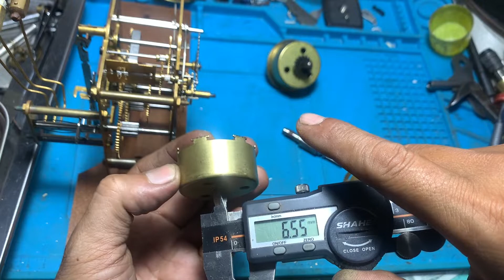Gia công bánh răng ổ cót đồng hồ Kienzle song tiện Đức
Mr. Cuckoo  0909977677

Video ghi lại quá trình gia công bánh răng ổ dây thiều đồng hồ Kienzle song tiện do Đúc sản xuất